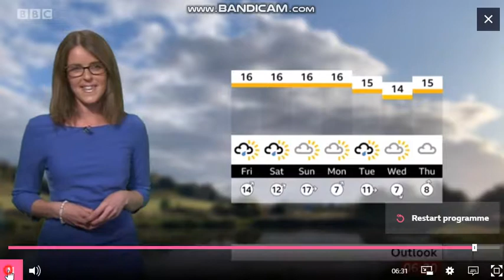Alex Osbourne - Points West weather - (27th September 2019) - 60 fps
Finally, weather girl Alex Osbourne is bringing you the weather right now on BBC Points West. She is looking absolutely amazing much better than Emily Wood.
Today is the day for Alex, she wears a light blue dress and she also wears her glasses on as well.